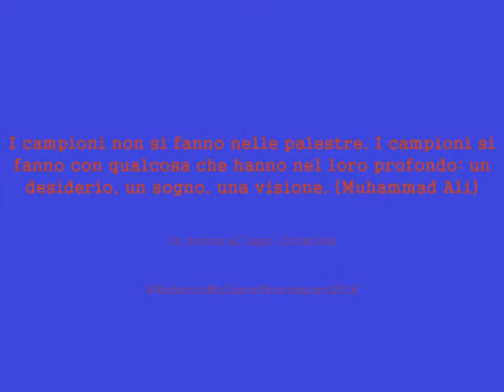In bocca al lupo, Cristina Barcellini